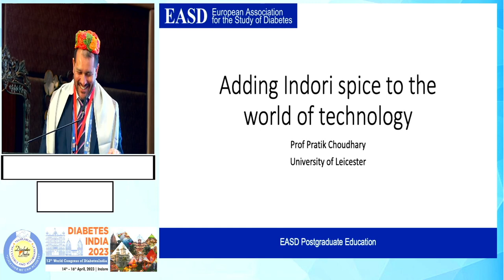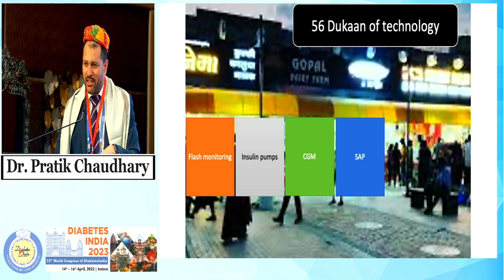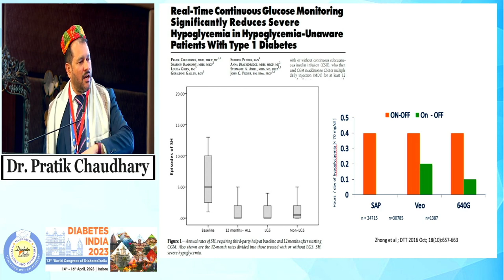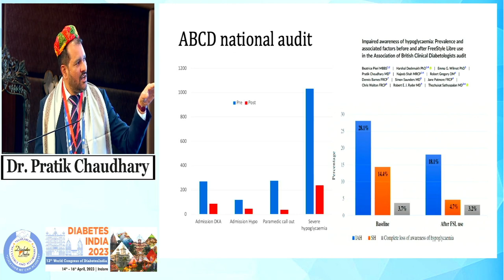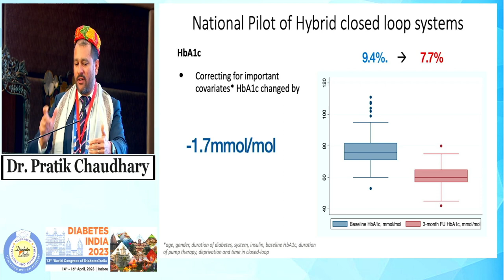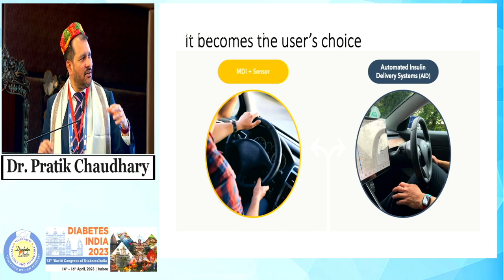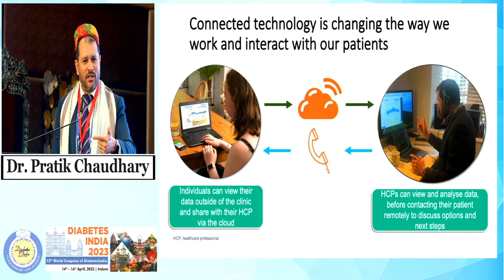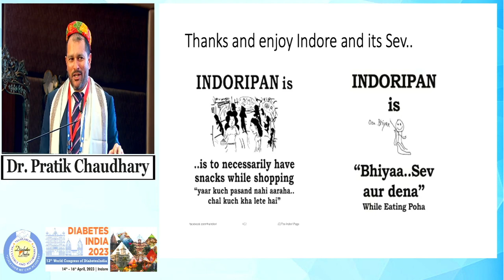Dr. Pratik Choudhary | Diabetes India 2023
Topic: Adding Indori Spice to World of Diabetes Technology